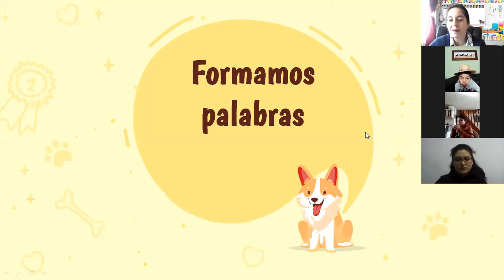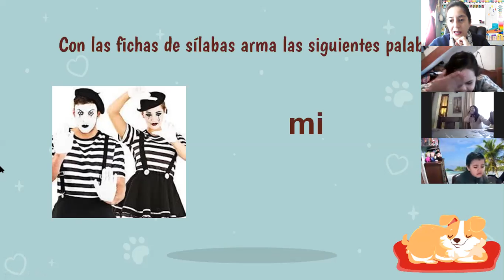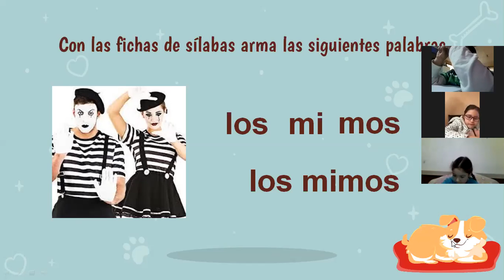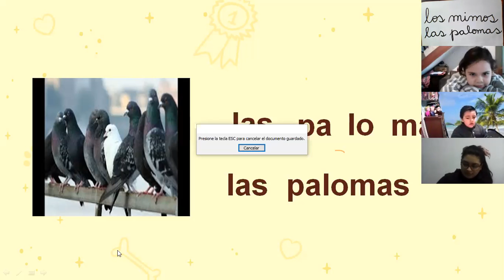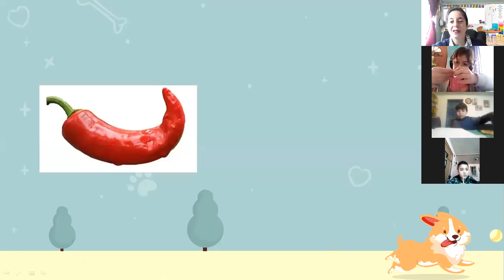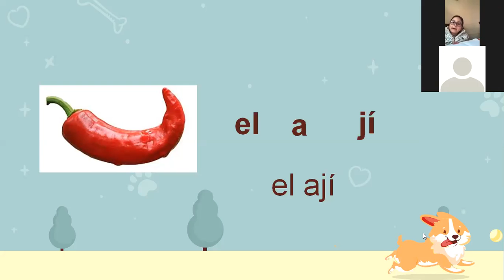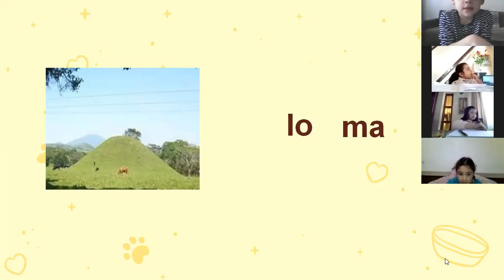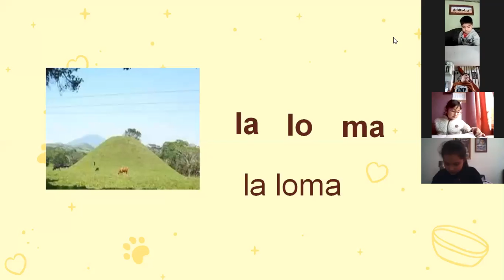1° Básico Lenguaje 09/09 por zoom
Dictado indirecto consonantes  estudiadas.